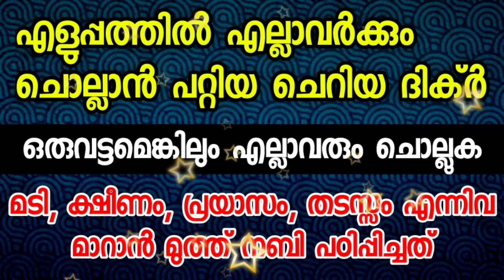എളുപ്പത്തിൽ എല്ലാവർക്കും ചൊല്ലാൻ പറ്റിയ ദിക്ർ ഒരുവട്ടം ചൊല്ലി നോക്ക് | Dua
Swalih Madani Perla